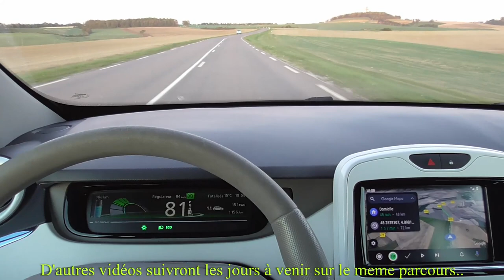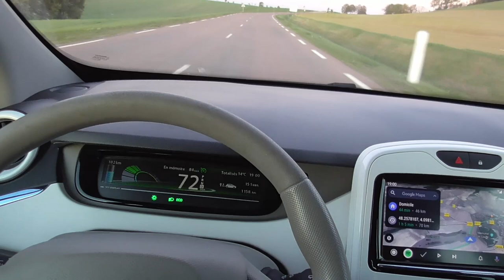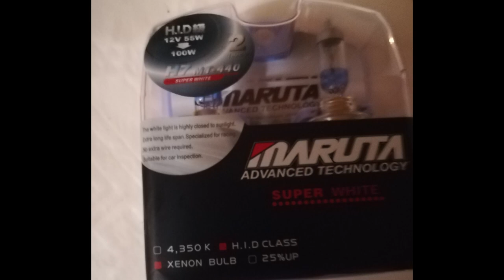[242] L'éclairage plus blanc que blanc, enfin presque, c'est un choix. /1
La Zoé avec ces ampoules d'origines qui ne feront de mal à personnes, sauf si vous les allumez à écarquiller les yeux pour voir quelque chose. Voilà un test d'ampoules H7 blanches qui éclaire tellement mieux, première partie "courte" de cette démonstration, sous la croix de Lorraine et la lune.